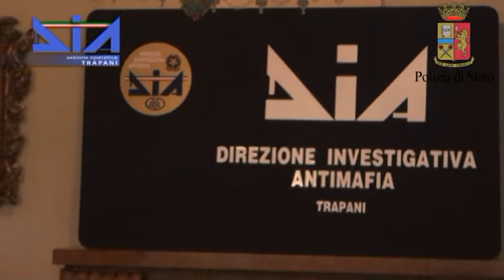Alcamo, sequestro armi e droga